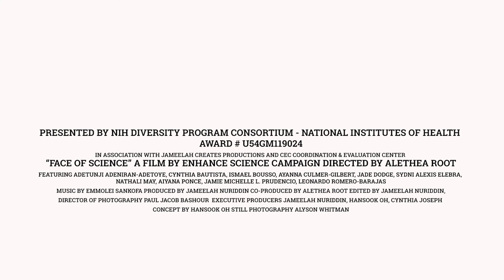Episode 14 - "Fighting for my Dreams"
Nathali May Interview
 "I am a scientist and it’s always been my dream since I was five years old. "
- Nathali May 🔬 Nathali is an alumna of Portland State University and Build Exito.

Enhance Science is a digital media project visualizing inclusive excellence in STEM​​​ through digital media. It is created by the Coordination & Evaluation Center (CEC) at the University of California, Los Angeles, and funded by the NIH Diversity Program Consortium under NIH Award U54GM119024​​​. Face of Science was filmed in 2019 before the COVID-19 pandemic.

Executive Producers
Jameelah Nuriddin
Hansook Oh
Cynthia Joseph

Director
Alethea Root

Paul Jacob Bashour

Producer & Editor
Jameelah Nuriddin

Composer
EmmoLei Sankofa

Camera Operators
Derrick Axtell
Jason Leibsla

Sound Mixer
Stephanie Roberts

Featuring
Nathali May